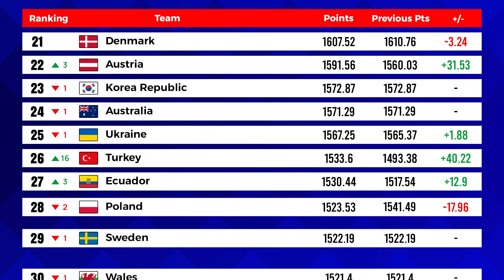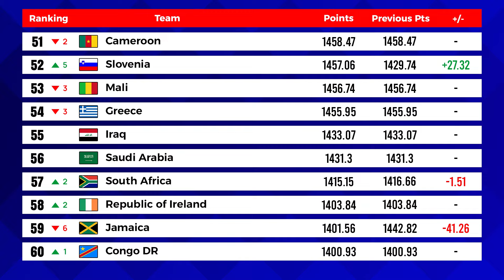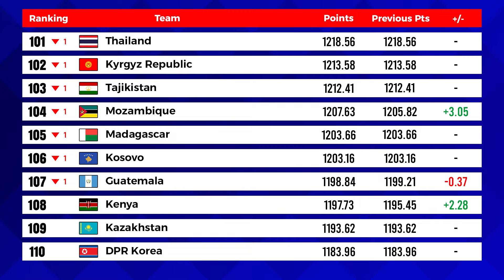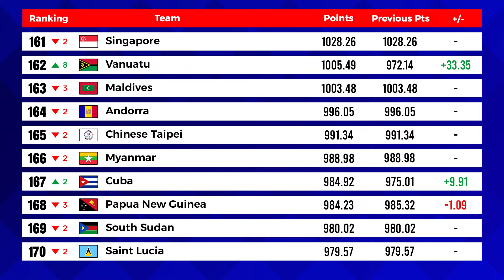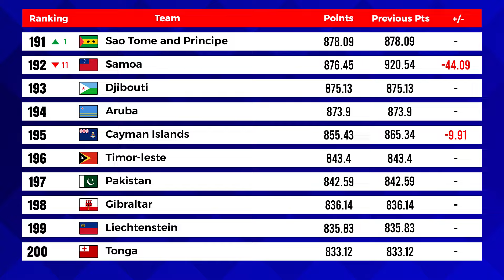FIFA Men's World Ranking Updated: July 18, 2024.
FIFA Men's World Ranking.
Update date: July 18, 2024.

Top 20 teams:
 1. Argentina
 2. France
 3. Spain
 4. England
 5. Brazil
 6. Belgium
 7. Netherlands
 8. Portugal
 9. Colombia
 10. Italy
 11. Uruguay
 12. Croatia
 13. Germany
 14. Morocco
 15. Switzerland
 16. USA
 17. Mexico
 18. Japan
 19. Senegal
 20. Islamic Republic of Iran